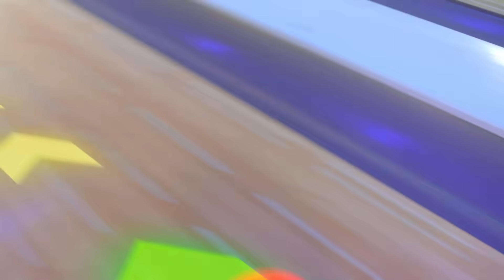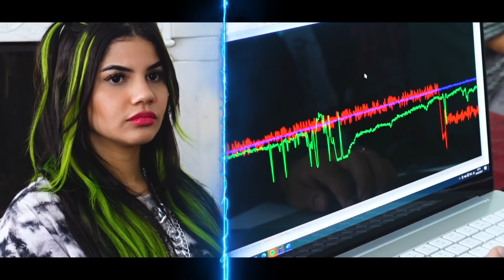¡YOLORIANA ES REAL! YOLO Y MARIANA RESPONDEN PREGUNTAS con DETECTOR DE MENTIRAS - Yolo Aventuras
Yolo y Mariana responden preguntas incomodas con detector de mentiras.